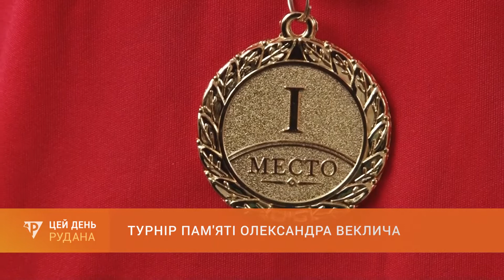"СПОРТ" (25.02.21)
Свіжа інформація, що відбувалося в світі криворізького спорту сьогодні. Спортивні результати, прогнози, огляди, відео кращих моментів і багато іншого. ТОП-події дня з оперативним освітленням від наших спортивних журналістів.